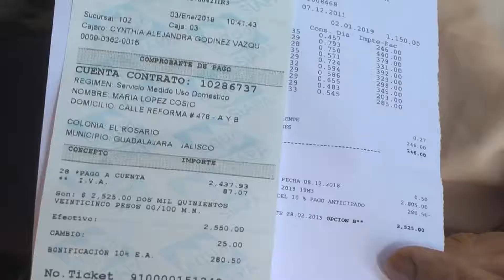03ENE MOLESTIA FT MEMO